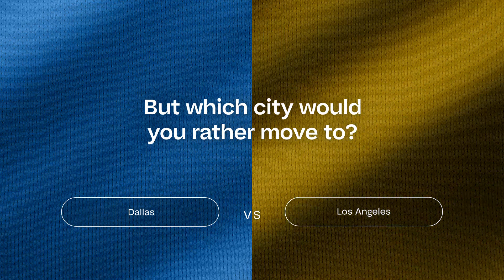This weeks move meter for October 15th 2023 Dallas, TX Cowboys vs Los Angeles Chargers Thomas Ricci